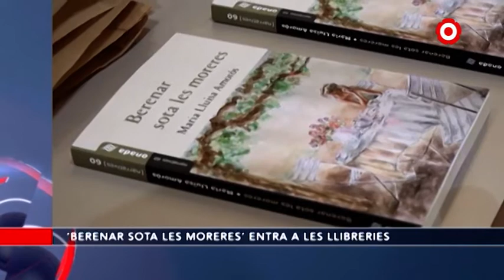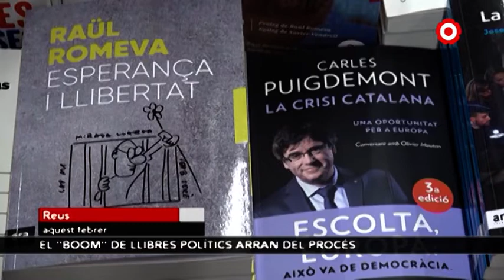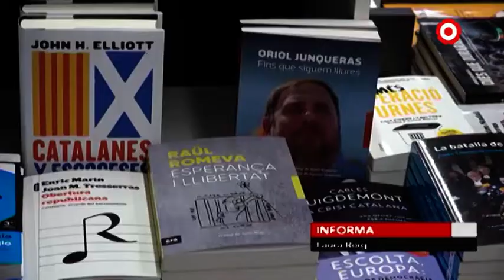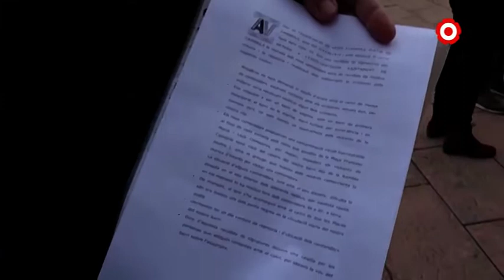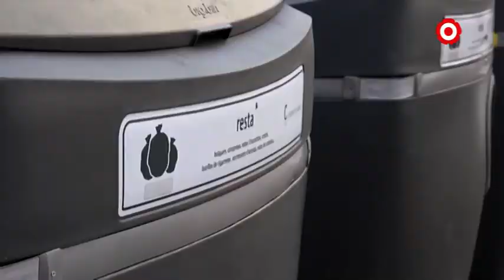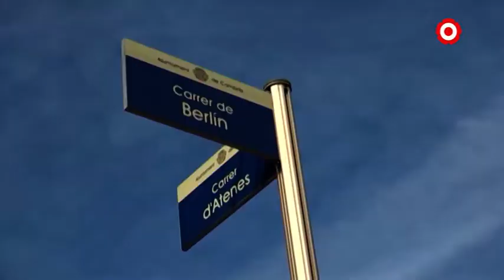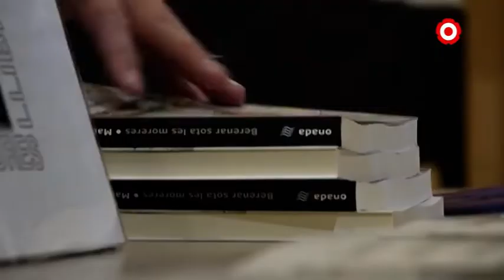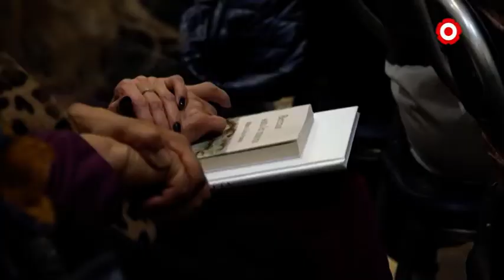Notícies Migdia 14/03/2019